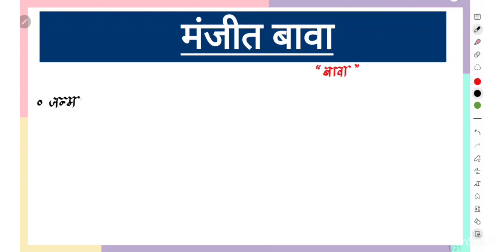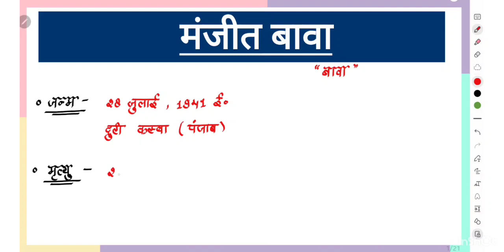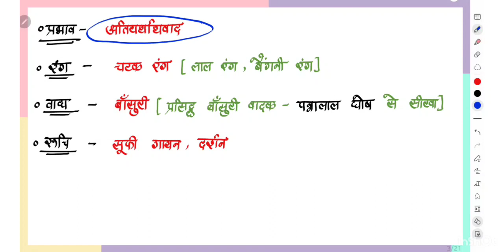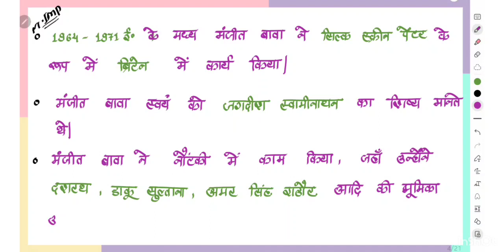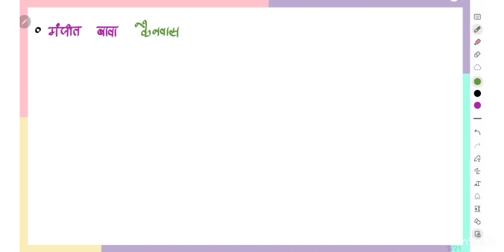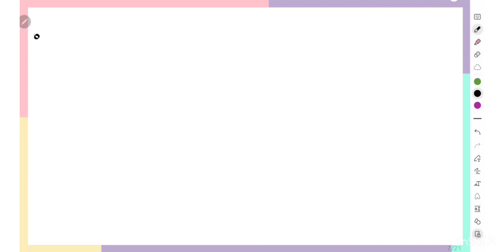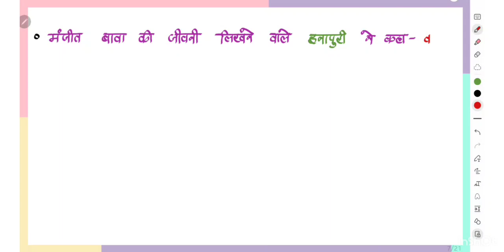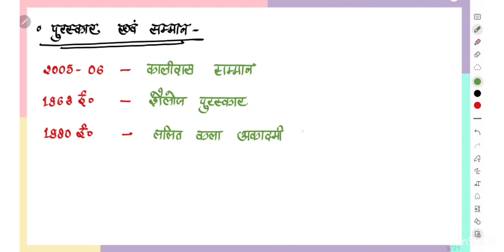TGT PGT ART | CLASS 97 | मंजीत बावा ( MANJEET BAVA ) |(Bhartiya Adhunik Chitrakala) BY SHAGUN YADAV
tgt art tgtart tgtclasses